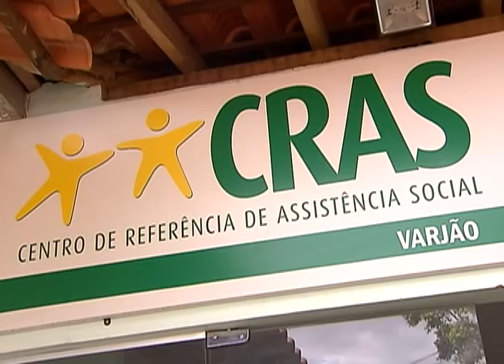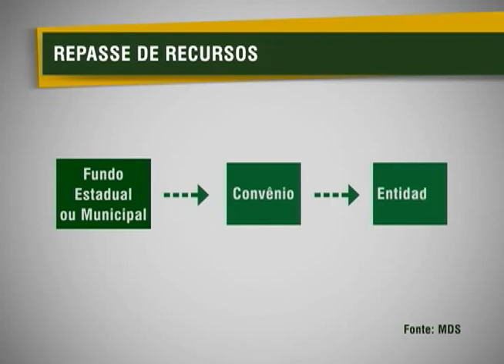Repasse de recursos do Suas será simplificado a partir de 2013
NBR NOTÍCIAS - 23.08.12: O repasse de recursos para os centros do Sistema Único de Assistência Social (Suas) vai ser simplificado. O decreto que trata do assunto começa a valer em 2013. A partir da vigência do decreto, o fundo federal será destinado diretamente para o fundo estadual ou municipal e, em seguida, para entidades envolvidas, tirando a necessidade de serem transferidos antes para convênios.